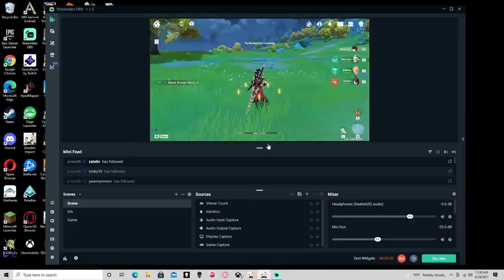Beidou And The Serpent Spine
I need a Bennett